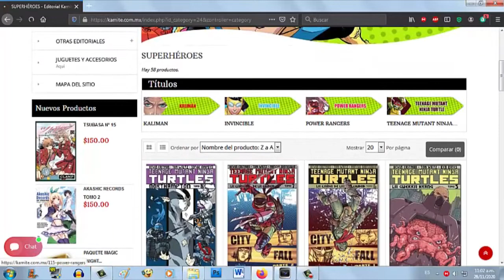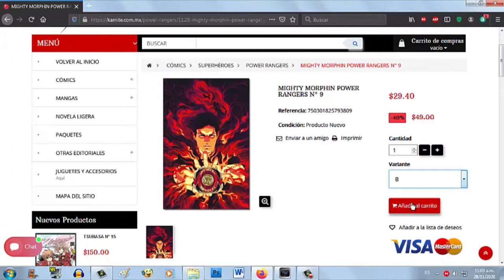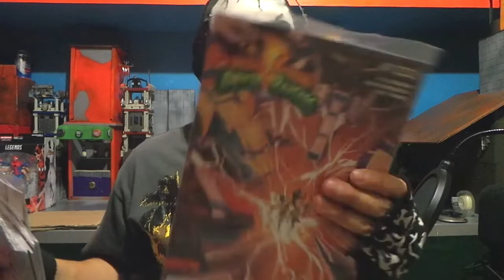Mi primera compra en Kamite.com | SuperRogart